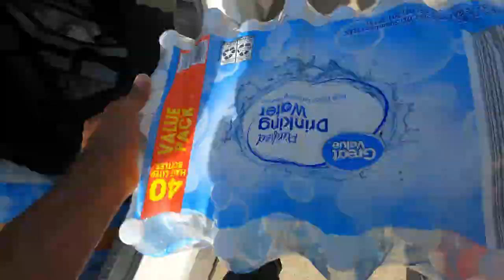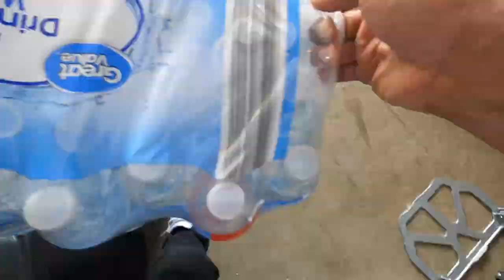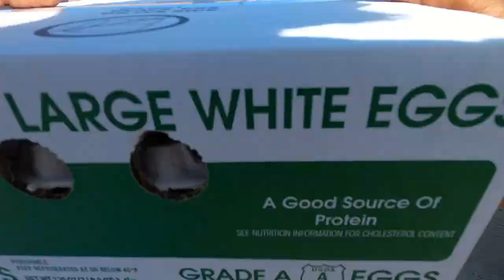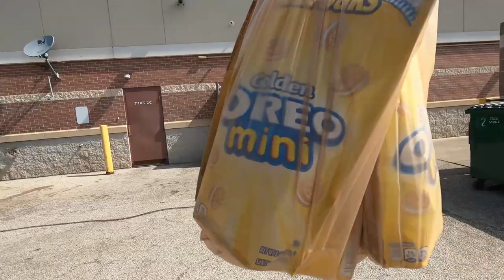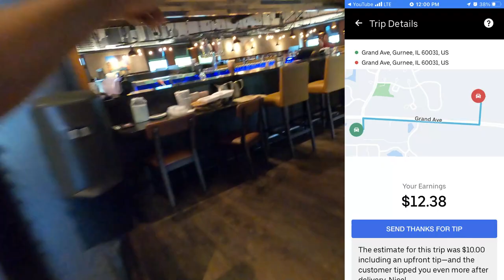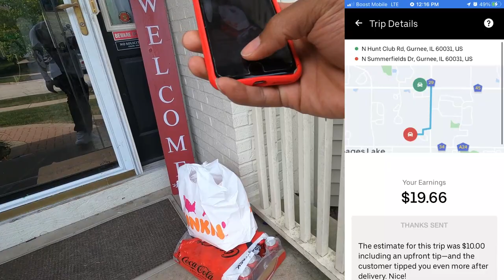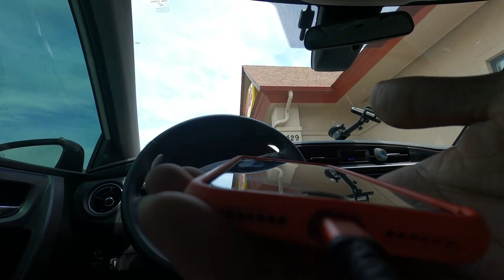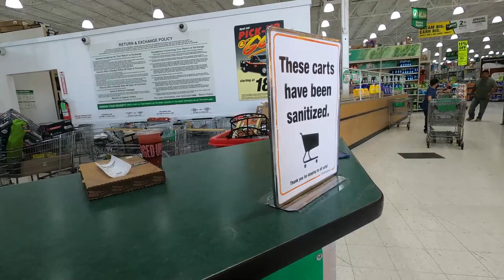Can I Get My Walmart Spark Account Reactivated?🤔 help InstaCart, DoorDash Ride-Along; Tips & Tricks